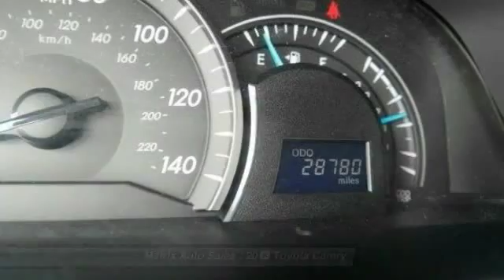2013 Toyota Camry L 4dr Sedan Miami FL 33125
2013 Toyota Camry L 4dr Sedan